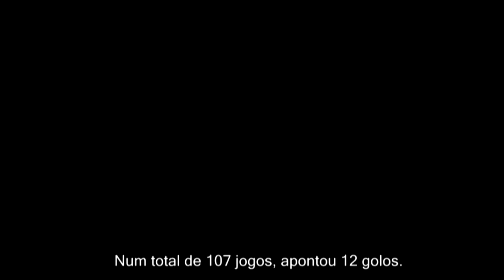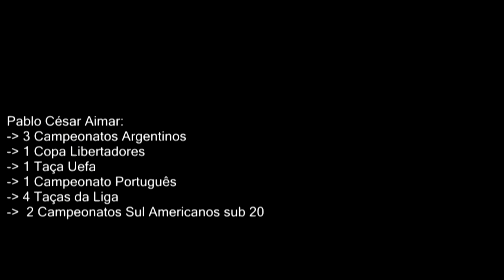Pablo Aimar- 35 Anos De Magia